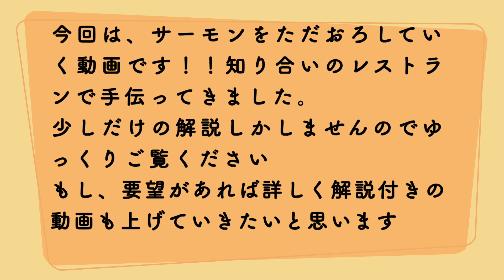１００００本以上鮭をおろした職人が『サーモン1本をさばいていくっ‼️』 How to cut the salmon 연어를 자른다‼️ 切三文鱼‼️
『頑張ろう！！コロナウィルス に負けるな😊StayHome and cook 』

今回は、ただひたすらサーモンを捌く動画です。興味がありましたら他の動画も上げていきたいと思っています

　　　　　効果音ラボ
　　　　　OtoLogic
　　　　　MusMus
　　　　　DOVA-SYNDROME